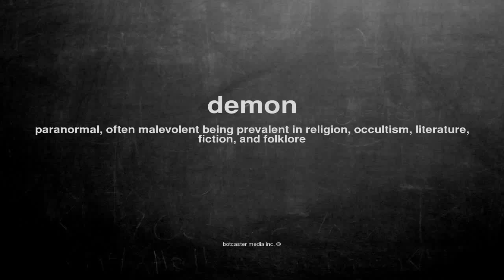What does demon mean